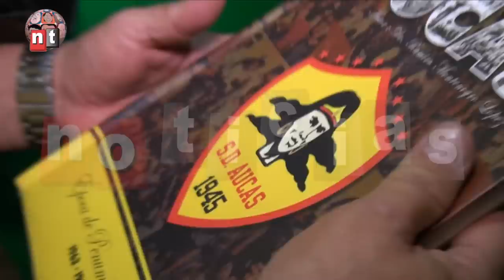Greengo y el Pargo Gigante